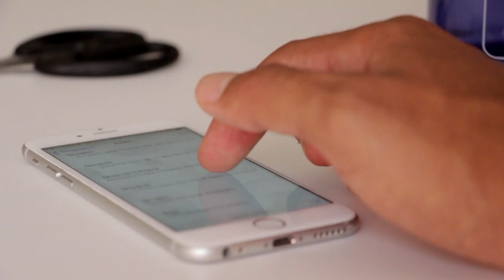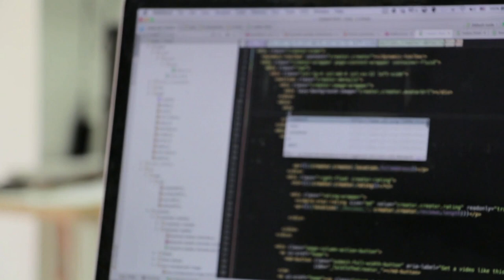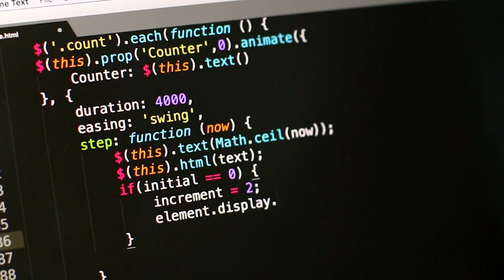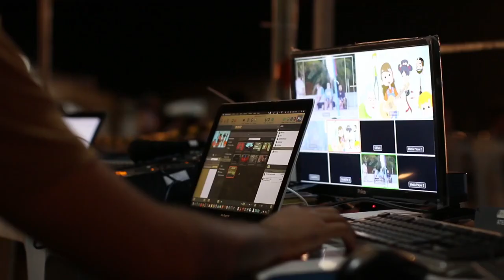No Copyright Content | Using Personal Computer Laptop in Office ｜ Free Stock Footage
Welcome to NO_COPYRIGHT !

I have curated a collection of copyright-free videos on this channel.

Aim This Channel - Helpful Video Resources | Time-Saving Content | Easily Accessible Videos | YouTube Video Compilation
Thanks to ALL for helping in this video!

Title: "Unrestricted Creativity: A Journey with Personal Computers in the Office | NO COPYRIGHT CONTENT | FREE STOCK FOOTAGE"

In the bustling atmosphere of the modern office, where innovation meets productivity, lies a world of endless possibilities waiting to be unlocked. Here, amidst the hum of keyboards and the glow of screens, personal computers become the gateways to boundless creativity and efficiency.

NO COPYRIGHT CONTENT:
Within the confines of the office space, where ideas flow freely and innovation thrives, lies a treasure trove of visual inspiration. Every click of the mouse, every tap of the keyboard, is captured in stunning detail, offering a wealth of resources for creative projects without any copyright restrictions.

USING PERSONAL COMPUTER LAPTOP IN OFFICE:
At the heart of every workstation, personal computers and laptops stand as indispensable tools for success. From drafting reports to designing presentations, these devices empower employees to unleash their full potential, turning ideas into reality with unparalleled ease and efficiency.

FREE STOCK FOOTAGE:
In this digital age of collaboration and exploration, the wonders of the office environment are yours to behold without limitations. Our collection of free stock footage invites you to step into the world of office productivity, offering a glimpse into the dynamic and innovative workplace culture that drives success.

CREATIVE PRODUCTIVITY:
Embark on a journey with personal computers in the office, where creativity knows no bounds and productivity reaches new heights. From brainstorming sessions to project management, experience the power of technology as it transforms the workplace into a hub of innovation and efficiency.

Join us as we explore the endless possibilities of using personal computers in the office, fueled by the promise of NO COPYRIGHT CONTENT and the freedom of FREE STOCK FOOTAGE. Let's unlock the full potential of modern technology and embrace a future where creativity knows no bounds.

Explore our library of high-quality videos, including nature videos, animation videos, 4K videos, and stunning background videos. Whether you're looking for captivating scenery or dynamic visual effects, we have you covered.

In addition to our extensive range of no copyright videos, we also offer resources for video editing and enhancing your content. Discover the best background video effects in HD, along with free video clips and editing tools to bring your vision to life.
From funny and viral videos to emotional and educational content, our channel caters to a diverse range of interests. Whether you're seeking entertainment or inspiration, you'll find it here.

Thank you for choosing our channel for your video needs. Let's create together and make every moment unforgettable.